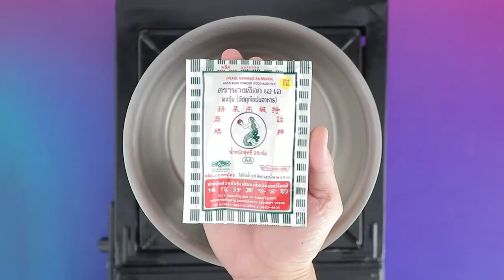วุ้นกรอบน้ำตะไคร้ สูตรเด็ด ทำง่าย สไตล์ อ.ยิ่งศักดิ์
วุ้นกรอบน้ำตะไคร้(ผลิตภัณฑ์:ผงวุ้น ตรานางเงือก)

ตะไคร้บุบพอแตกมัดรวมกัน    3       ต้น
ใบเตยหั่นชิ้นเล็ก                20 กรัม
ผงวุ้น ตรานางเงือก  1 ½  ช้อนโต๊ะ
ถาดขนาด 7 x 11 x 1 นิ้ว สำหรับใส่วุ้น
พิมพ์กดรูปดอกไม้

1. ใส่ตะไคร้บุบพอแตกมัดรวมกันลงในภาชนะ ตามด้วยใบเตยหั่นชิ้นเล็ก และน้ำ นำขึ้นตั้งไฟ คนตลอดเวลาจนส่วนผสมเดือด ลดไฟอ่อน เคี่ยวต่อประมาณ 5 นาที ปิดไฟ กรองด้วยกระชอน พักจนส่วนผสมเย็นสนิท ใช้เฉพาะส่วนน้ำ เตรียมไว้
2. ใส่ผงวุ้น ตรานางเงือกลงในภาชนะ ตามด้วยน้ำตะไคร้ นำขึ้นตั้งไฟ คน เป็นระยะจนกระทั่งเดือดทั่ว
3. เติมน้ำตาลทราย เกลือป่นเสริมไอโอดีน และสีผสมอาหารสีเขียวแอปเปิ้ล คนจนน้ำตาลละลาย ลดไฟอ่อน เคี่ยวจนส่วนผสมเหนียวข้น ประมาณ 5 นาที (การเคี่ยวส่วนผสมจะทำให้วุ้นมีลักษณะหนืด และขึ้นเกล็ดได้สวยงาม)
4. เทส่วนผสมที่ได้ลงในถาดที่เตรียมไว้ นำเข้าแช่เย็นจนส่วนผสมทรงตัวดี กดด้วยพิมพ์ที่เตรียมไว้
5. เรียงวุ้นที่กดไว้บนตะแกรง นำไปตากแดด จนบริเวณผิวด้านนอกแห้งน้ำตาลเกาะบริเวณรอบชิ้นวุ้น ประมาณ 2-3 วัน
6. จัดใส่ภาชนะ พร้อมเสิร์ฟ

▲Line @yingsakfood